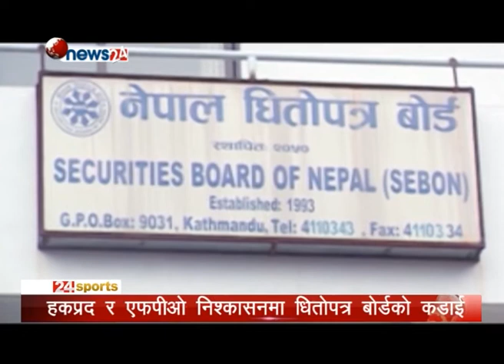हकप्रद र एफपीओ निश्कासनमा धितोपत्र बोर्डको कडाई - BUSINESS NEWS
प्रत्यक्ष नियमनकारी निकाय नभएका कम्पनीहरुका लागि नेपाल धितोपत्र बोर्डले हकप्रद र एफपीओ निश्कासनका लागि कडाई गरेको छ । केही नयाँ मापदण्ड पूरा गरेपछि मात्रै त्यस्ता कम्पनीहरुले अब हकप्रद तथा एफपीओ निष्कासन गर्न सक्नेछन् ।